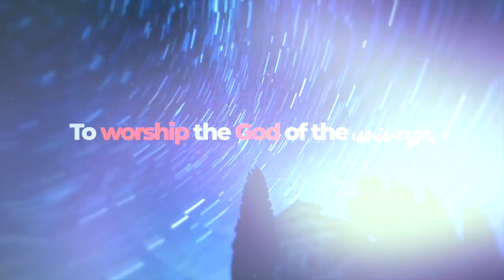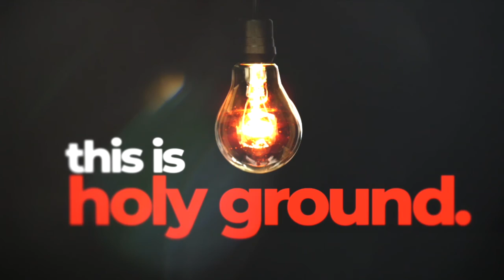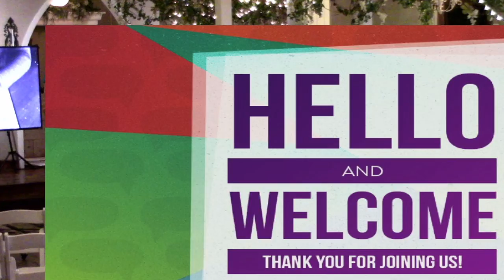Worship Service 8/30/20 (Open Our Minds to Understand)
Join us as Pastor Dale Samuels leads us through a discussion of understanding through the Word of God.